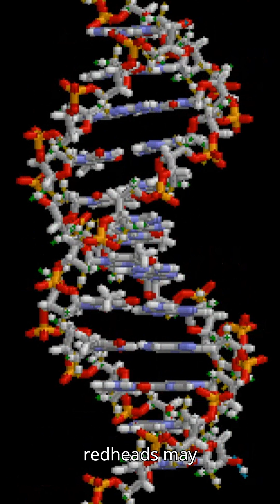Why Redheads May Be Ancient Mutants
🧬 Why Redheads Might Be Ancient Mutants
Could your hair color hold secrets from the Ice Age? 🧊 Scientists believe the MC1R gene mutation, common in redheads, may have evolved to help early humans survive in low-sunlight climates by producing more vitamin D. This ancient mutation may have given redheads a survival edge—making them living echoes of prehistoric adaptation.

👉 Explore the hidden story your body tells.